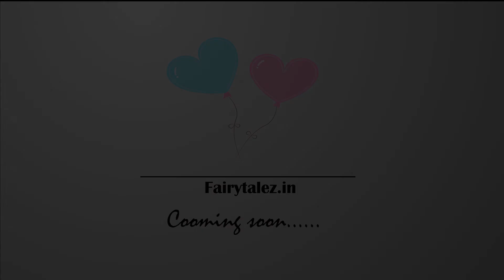Fairytalez.in teaser launch | wait for 7th October 2020 grand launching | By darpan khevalkar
This is promo of my new upcoming business that i going to launch on 7th October.
This is website that ll gonna help everyone for managing their wedding in simpler way..so stay tunned